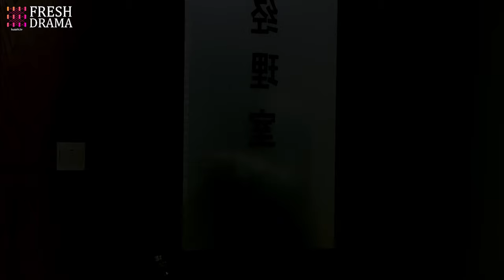Lost in Your Kiss💋EP24 zhaolusi ran into her ex#xiaozhan but grabbed CEO#yangyang to pose as her BF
Una vida espléndida en Beijing" retrata la vida de cuatro hermanos desde su juventud en los años 70, cuando crecieron como personas comunes en los callejones de Beijing, hasta sus cuarenta años. La tragedia golpea cuando el hermano mayor mata accidentalmente a su vecino con un cuchillo de frutas mientras juguetea. Debe pagar por sus acciones y va a la cárcel. El sueño del segundo hermano mayor es tener su propio negocio exitoso. Comienza comprando y revendiendo brotes de frijol mungo, luego abre su propio puesto de carne de cordero y más tarde entra en el mercado de la moda. Aunque sus negocios fracasan continuamente, no se da por vencido. Pero no solo muestra persistencia hacia su trabajo, también es persistente en perseguir su amor. El segundo hermano menor se lanza al mercado de valores justo después de graduarse de la universidad. Al mismo tiempo, se ve envuelto en un triángulo amoroso. Finalmente, el hermano menor tiene asma y tartamudea. Para no ser una carga para su familia, entrena duro y practica diligentemente trabalenguas y diálogos cómicos. Más tarde se convierte en cartero y encuentra su verdadero amor a través de su trabajo.

Великолепная жизнь в Пекине" описывает жизнь четырех братьев с молодых лет в 1970-х, когда они выросли как обычные люди в переулках Пекина, до их сорокалетия. Несчастье случается, когда старший брат случайно убивает своего соседа фруктовым ножом во время игры. Ему приходится расплачиваться за свои действия и он идет в тюрьму. Мечта второго старшего брата - иметь свой успешный бизнес. Он начинает с покупки и перепродажи проростков маша, затем открывает свой ларек с бараниной и позднее входит в модный рынок. Несмотря на то, что его бизнес постоянно терпит неудачу, он не сдается. Но он не только упорен в своей работе, он также настойчив в преследовании своей любви. Второй младший брат сразу после окончания университета бросается в биржевую торговлю. В то же время он оказывается втянутым в любовный треугольник. Наконец, младший брат страдает астмой и заикается. Чтобы не быть обузой для своей семьи, он усердно тренируется и тщательно практикует скороговорки и комические диалоги. Позже он становится почтальоном и находит свою истинную любовь через свою работу.

Kehidupan yang Indah di Beijing" menggambarkan kehidupan empat bersaudara dari masa muda mereka di tahun 1970-an, ketika mereka tumbuh sebagai orang biasa di gang-gang Beijing, hingga usia empat puluhan mereka. Kesialan terjadi ketika kakak tertua secara tidak sengaja membunuh tetangganya dengan pisau buah saat sedang bercanda. Dia harus membayar atas tindakannya dan pergi ke penjara. Impian kakak kedua adalah memiliki bisnisnya sendiri yang sukses. Dia memulai dengan membeli dan menjual kecambah kacang hijau, kemudian membuka kios daging kambingnya sendiri dan kemudian memasuki pasar mode. Meskipun bisnisnya terus-menerus gagal, dia tidak menyerah. Tapi dia tidak hanya menunjukkan ketekunan terhadap pekerjaannya, dia juga gigih dalam mengejar cintanya. Adik kedua langsung terjun ke pasar saham setelah lulus dari universitas. Pada saat yang sama, dia terlibat dalam segitiga cinta. Akhirnya, adik bungsu memiliki asma dan gagap. Untuk tidak menjadi beban bagi keluarganya, dia berlatih keras dan dengan rajin berlatih lidah dan dialog komik. Kemudian dia menjadi tukang pos dan menemukan cinta sejatinya melalui pekerjaannya.

🔥Episodes: 47
🌟Genres: Romance, Life, Drama
📺Subtitles: English [CC]
✍🏻Audio languages: Chinese